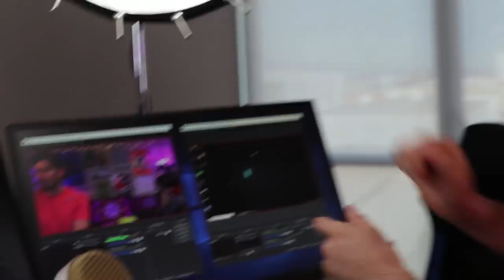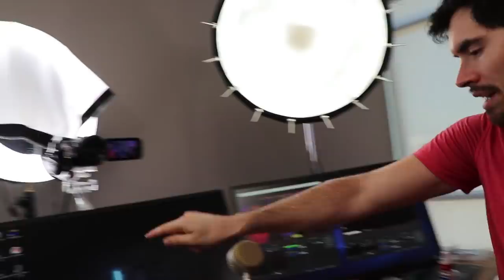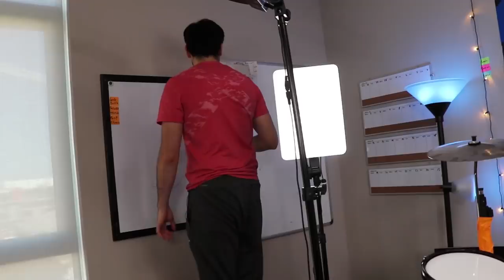JuegaGerman - DETRAS DE CAMARAS